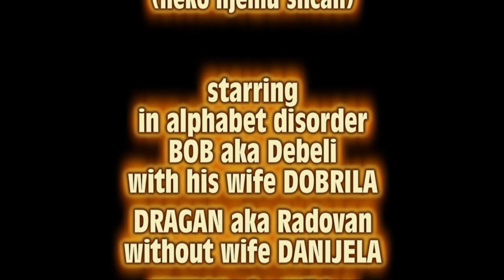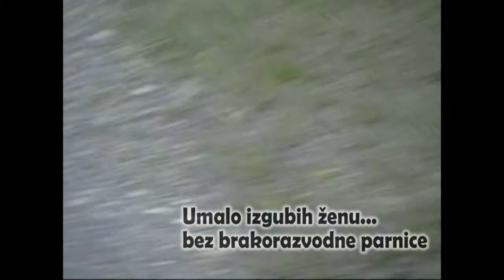Banatske trkunice on the road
Zrenjanin-Tisa preko starog Aradackog druma. 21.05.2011.god.